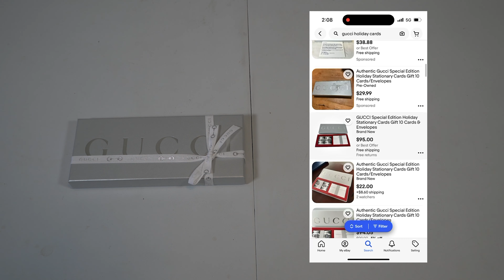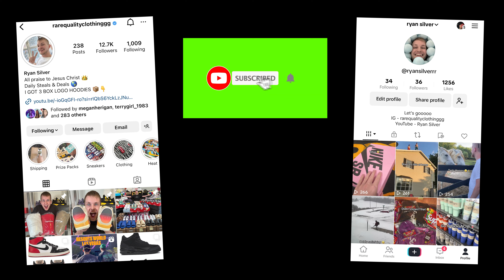Best Sneaker Mystery Box? (CRAZY PROFIT)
This Box is PACKED with Insane Grails from Nike SB Dunks to DS in Plastic Supreme Box Logos!Such an insane value for such a cheap Mystery Box!

Shout Out Lil Retta for the Beats 🎶